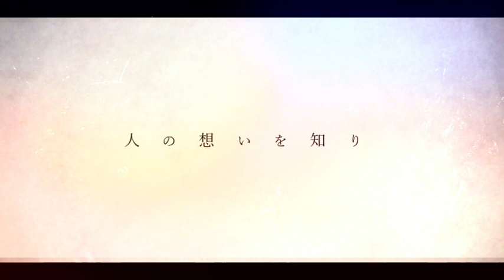Sorega Anata no Shiawase Toshitemo「ヴァイオレット・エヴァーガーデン」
VIOLET EVERGARDEN